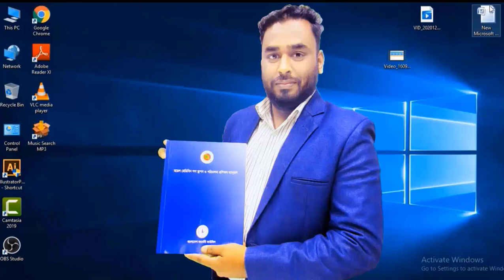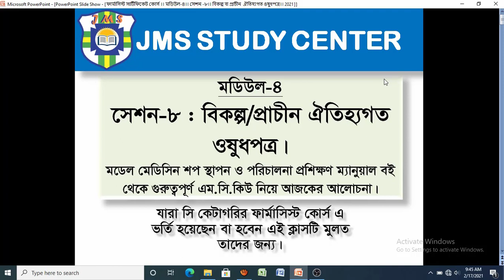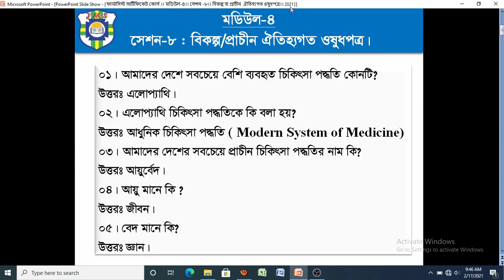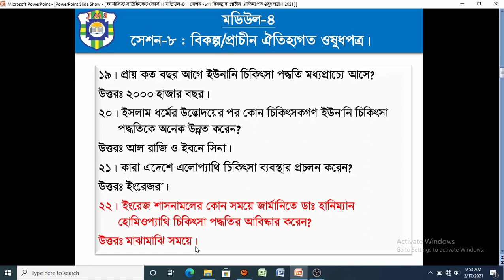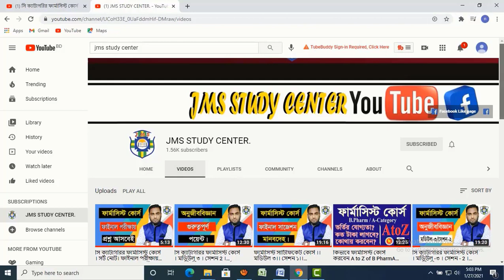সি ক্যাটাগরির ফার্মাসিস্ট কোর্স । মডিউল ৪ । সেশন ৮। বিকল্প প্রাচীন ঐতিহ্যগত ওষুধপত্র। [ 01-22 ] ***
সি ক্যাটাগরির ফার্মাসিস্ট কোর্স । মডিউল - ৪ । সেশন - ৮। বিকল্প / প্রাচীন ঐতিহ্যগত ওষুধপত্র। 1994 সাল থেকে ফার্মেসী সার্টিফিকেট রেজিস্ট্রেশন পরিক্ষা বা PCR পরিক্ষা অনুষ্ঠিত হয়ে আসছে। যারা সি কেটাগরির ফার্মাস্টি কোর্স এ, 60 তম ব্যাচ এ ভর্তি হয়েছেন তাদেরকে বলছি। করোনা মহামারী পরিস্থিতির কারনে ভর্তির পড় আপনাদের কোন ক্লাস হয়নি। ক্লাস হোক আর না হোক, আপনাদেরকে 200 নাম্বারের MCQ পরীক্ষা দিতে হবে এবং পাশ করার জন্য 200 নাম্বার থেকে নূন্যতম 100 নাম্বার পেতে হবে। বাংলাদেশ ফার্মেসী কাউন্সিল থেকে ফেব্রয়ারী 2020 সালের নতুন সংস্করনের “মডেল মেডিসিন শপ স্থাপন ও পরিচালনা প্রশিক্ষণ ম্যানুয়াল” নামের একটি বই আপনাদেরকে দেওয়া হবে। সেই বই এর মধ্যে MCQ আকারে কোন প্রশ্ন নেই। কাজেই আপনাদের সুবিধার জন্য মডিউল এবং সেশন  ভিত্তিক কিছু গুরুত্বপূর্ণ  পয়েন্ট নিয়ে আজকের এই আলোচনা। যদি মনোযোগ দিয়ে আমাদের প্রতিটি ক্লাস উপভোগ করেন, আমার ধির বিশ্বাস, আপনি অন্ততপক্ষে ফেল করবেন না। আজকে আমরা মডেল ফার্মেসী ও মডেল মেডিসিন শপ স্থাপন ও পরিচালনার আদর্শ মানসমূহ থেকে কিছু গুরুত্বপূর্ণ পয়েন্ট নিয়ে  আলোচনা করবো।
সি ক্যাটাগরির ফার্মাসিস্ট কোর্স । মডিউল - ৪ । সেশন - ৮। বিকল্প / প্রাচীন ঐতিহ্যগত ওষুধপত্র।
সি ক্যাটাগরির ফার্মাসিস্ট কোর্স । মডিউল - ৪ । সেশন - ৮। বিকল্প / প্রাচীন ঐতিহ্যগত ওষুধপত্র। ফার্মাসিষ্ট ট্রেনিং কোর্স ।কিভাবে ফার্মাসিস্ট ট্রেনিং কোর্স করবেন?ফার্মাসি কোর্স।ফার্মাসি কোর্স ঢাকা। ফার্মাসিস্ট ট্রেনিং সেন্টার কোথায় কোথায় অবস্থিত? বাংলাদেশ ফার্মেসী কাউন্সিল।ফার্মেসী শিক্ষা। ফার্মাসিস্ট কোর্স কোথায় করা যায়? ফার্মেসি কোর্স কোথায় করব? ফার্মেসি কোর্স ২021। pharmacy course details. pharmacy course in Bangladesh. pharmacy. pharmacy technician.pcb.ফার্মেসি কোর্স ২০২০। ঢাকা ফার্মেসি কোর্স।ফার্মাসি কোর্স কোথায় করব। ড্রাগিস্ট এন্ড কেমিস্ট সমিতি। কিভাবে ফার্মাসিস্ট কোর্স করব? কিভাবে ফার্মেসী কোর্স করবো?কিভাবে সি-ক্যাটাগরির ফার্মাসিস্ট কোর্স করবো?ফার্মেসী কোর্স কোথায় করব? মডিউল 4। সেশন 8।c category pharmacy. c category pharmacy course. pharmacy course. pharmacy course details. c category.